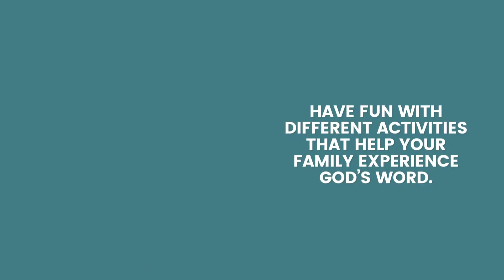Family Quest Promo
Family Quest helps families explore the most incredible story ever. Read the Bible together, discover a different way to do family devotions!

Discover the themes of the Bible. Every five days, families will discover a new theme in the Bible.

See the Bible as one big Story. From creation to new creation, families will see that the Bible is many stories that come together to tell the Good News about Jesus.

Engage With the Bible. Bible reading is only half of it – we must connect with the Story. Each card includes different ways to do it, memorize it, sing it, act it, draw it, or ask it.

Make memories. Whether you’re having a contest to draw the most stars, re-telling the story of David and Goliath, considering a big question, or making a rap for the day’s memory verse – your family will be laughing, learning and making memories.